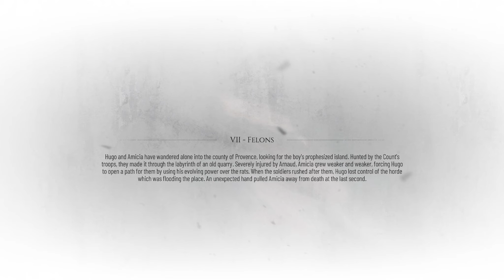A Plague Tale Requiem Gameplay Walkthrough Chapter 7 | Felons | No Commentary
A Plague Tale Requiem Walkthrough Part 7 and will be in part wise full A Plague Tale Requiem Gameplay on PC. This A Plague Tale Requiem Gameplay is recorded in 60FPS on PC and will include the full game in part wise.